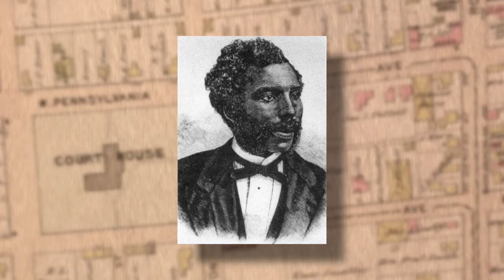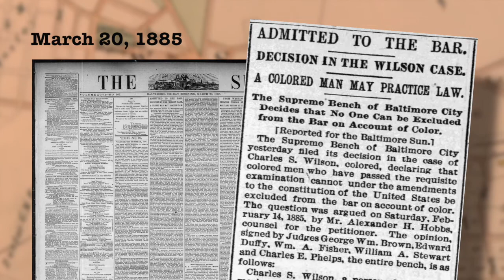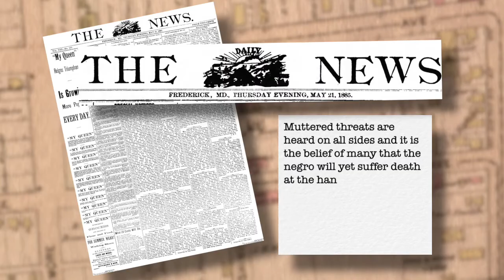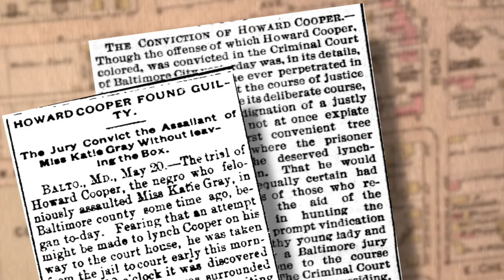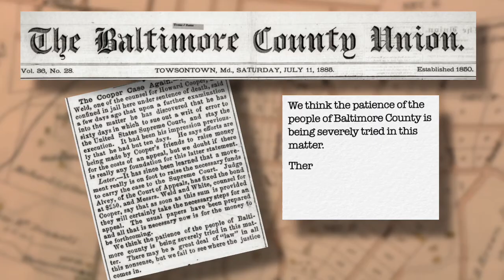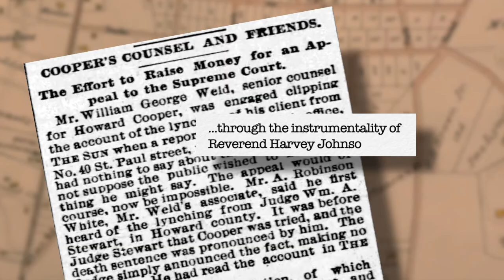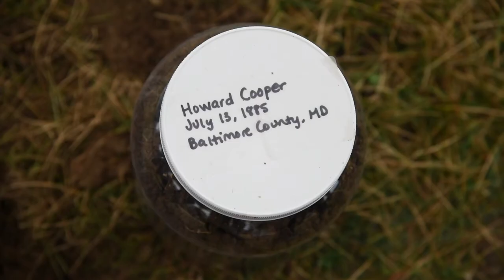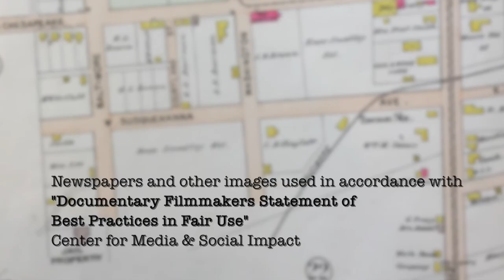Outrage in Rockland: The Lynching of Howard Cooper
The aftermath of Reconstruction was a time of political and social upheaval in the US and in Maryland. This film tells the story of Howard Cooper, of Baltimore County, whose life was caught up in the turmoil of the times and who became the victim of a racial terror lynching in Towson in 1885.